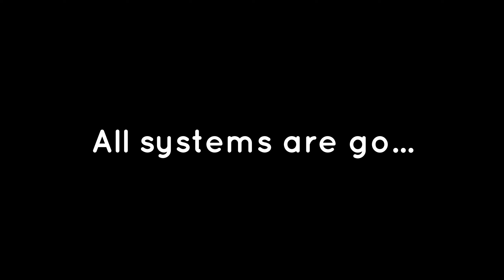OUR FIRST ROCKET LAUNCH | Falcon 9 | HAN & DAN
Hello from Cape Canaveral! We're so excited for this week's video because we got to check a huge item off our bucket list. We got to see Falcon 9 launch two astronauts into space! It was an exciting and emotional experience. After the rocket launch we decided to take a spin around Cape Canaveral on our roller blades and longboard. What was supposed to be a rainy day turned into one of most memorable! Until next time!

Sittin' On the Dock of the Bay: Otis Redding
The Launch: Marcus Warner